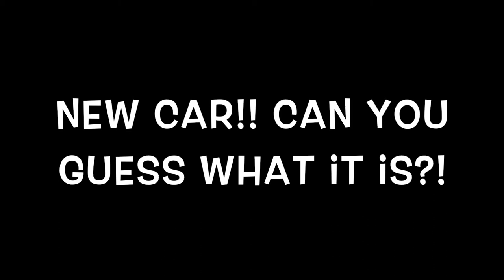We've been hiding something...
Wanted to quickly let you guys know why we haven't been making any videos. Uploads will be consistent from now on!